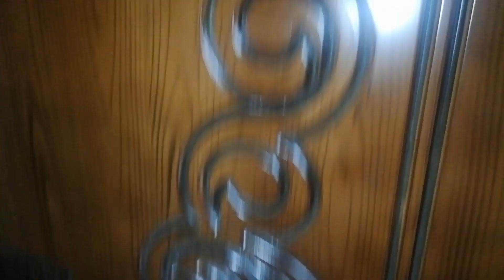পাইকারী দামে মালয়েশিয়ান কাঠের আলমারি ২ পার্ট ও 3 পার্ট কিনুন। Almirah Designs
পাইকারী দামে মালয়েশিয়ান কাঠের আলমারি ২ পার্ট ও 3 পার্ট কিনুন।,

কাঠের আলমারি দাম,

কাঠের আলমারির ডিজাইন ছবি,

কাঠের আলমারির ভিতরের ডিজাইন,

কাঠের আলমারি ডিজাইন বই,

স্টিলের আলমারি ডিজাইন ও দাম,

কাঠের আলমারির ছবি,

কাঠের আলমারি নকশা,